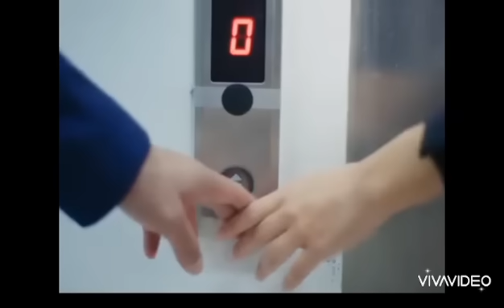مسلسل الأسيرة ترجمة الاعلان حلقه 253 هيرا تحاول ضرب ارهون بعد استفزازه لها